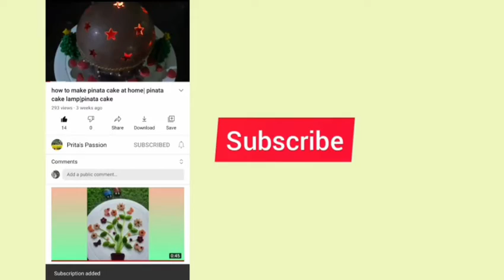how to paint mobile cover | DIY mobile cover